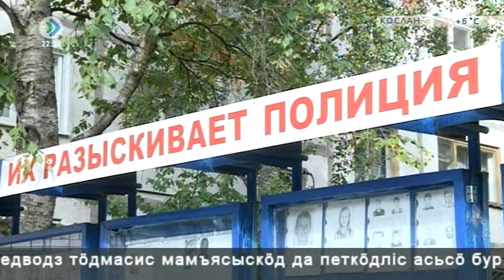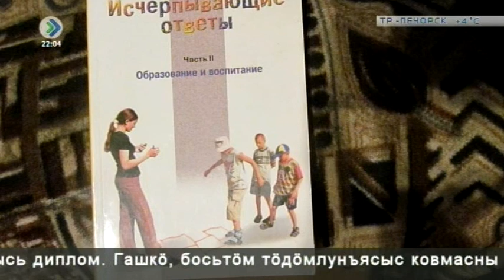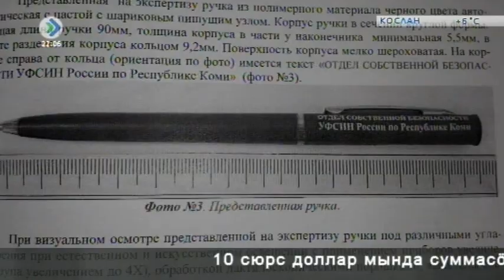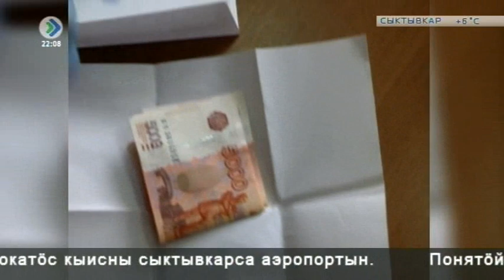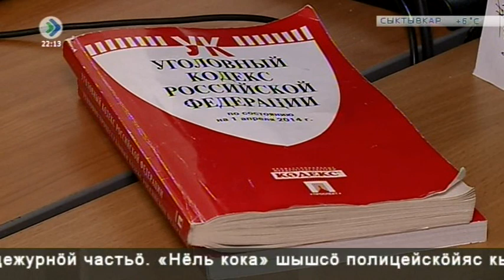«КРиК». Криминал и комментарии. 27 сентября 2016